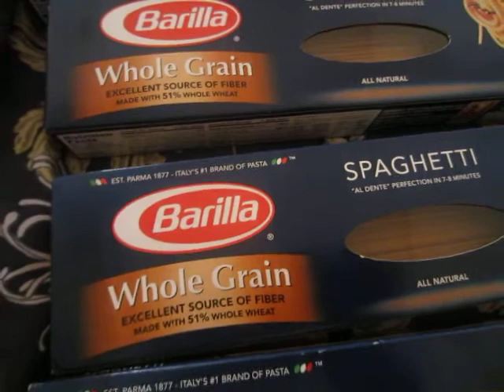Stop & Shop Haul ( ALMOST FREE PASTA)